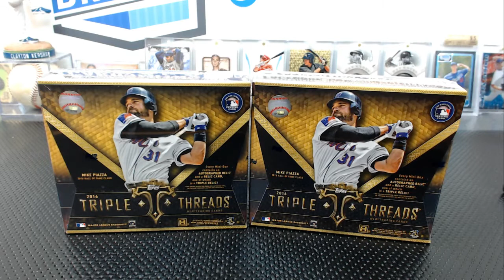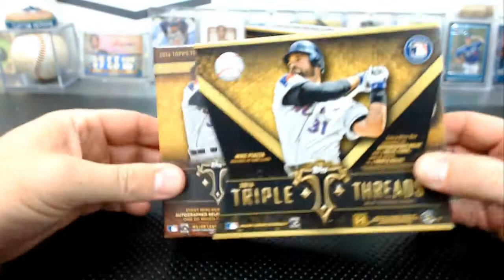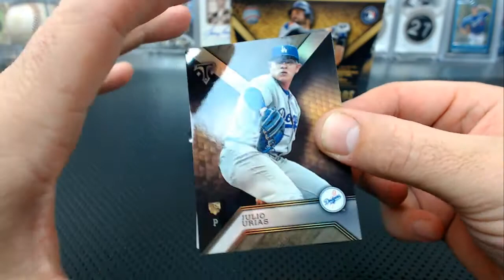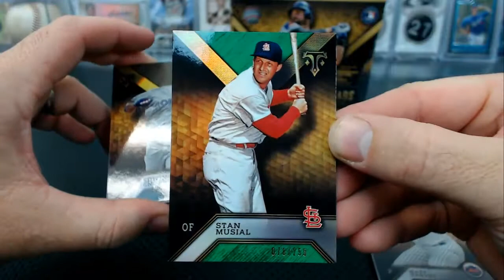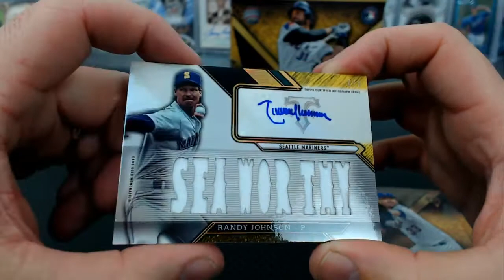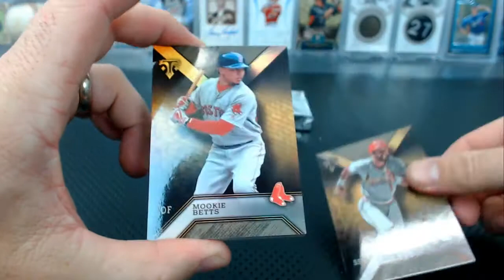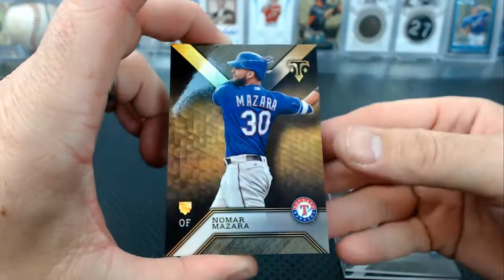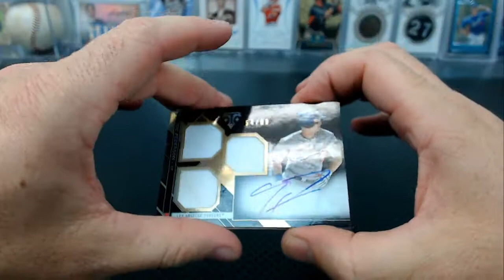MLB Playoffs Promo 2016 Topps Triple Threads Baseball Dual Box Break #3